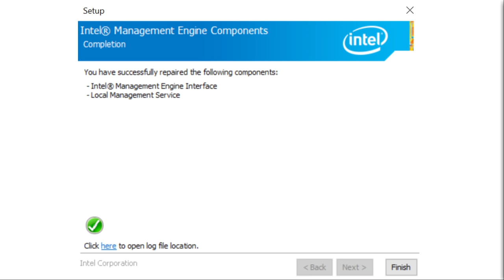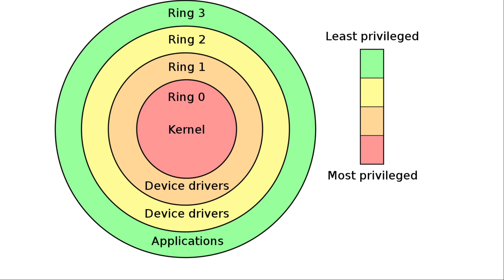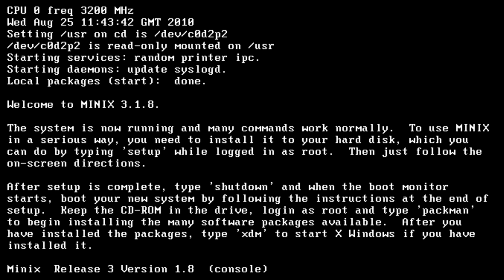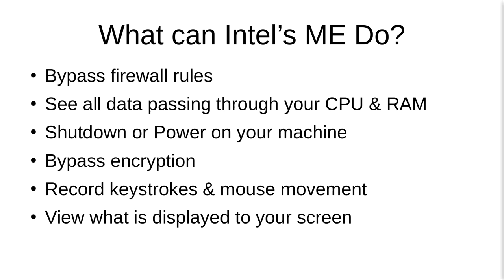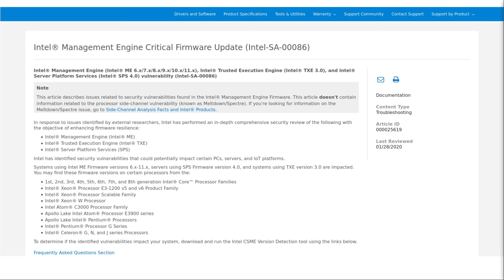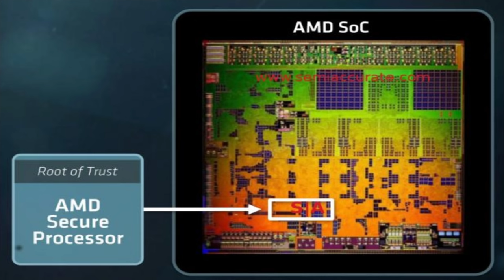Spyware at The Hardware Level - Intel ME & AMD PSP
In this video I discuss the Intel Management Engine and AMD's Platform Security Processor, both of which are hardware level spyware embedded into their respective CPU's that have full control over the primary CPU that the user does their computing on.  The control these management engines have over the primary CPU include

Ability to read and manipulate the contents of ram
Ability to read and manipulate data stored on your hard drive
a separate dedicated network connection that cannot be blocked with firewall rules
Ability to read and manipulate keystrokes and mouse movements
Ability to read and manipulate images on screen

Bitcoin
3MMKHXPQrGHEsmdHaAGD59FWhKFGeUsAxV

Ethereum
0xeA4DA3F9BAb091Eb86921CA6E41712438f4E5079

Litecoin
MBfrxLJMuw26hbVi2MjCVDFkkExz8rYvUF

Dash
Xh9PXPEy5RoLJgFDGYCDjrbXdjshMaYerz

Zcash
t1aWtU5SBpxuUWBSwDKy4gTkT2T1ZwtFvrr

Chainlink
0x0f7f21D267d2C9dbae17fd8c20012eFEA3678F14

Bitcoin Cash
qz2st00dtu9e79zrq5wshsgaxsjw299n7c69th8ryp

Etherum Classic
0xeA641e59913960f578ad39A6B4d02051A5556BfC

USD Coin
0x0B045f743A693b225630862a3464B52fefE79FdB